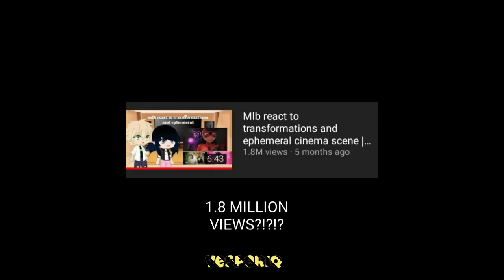Mlb react to transformations and ephemeral cinema scene (re-creation) |gacha club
AYYYEE LETS GOOOO WERE NOT BLOCKED! finally please finally enjoy this video.